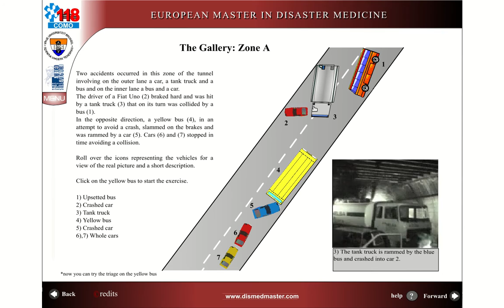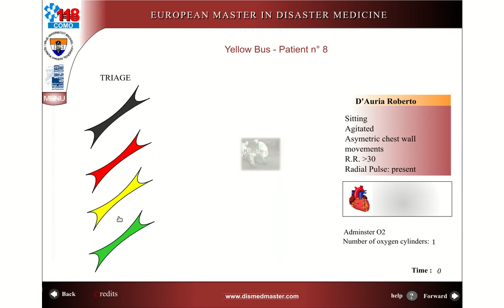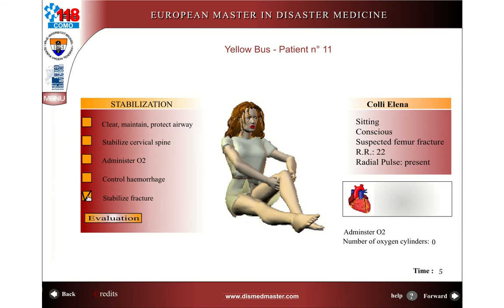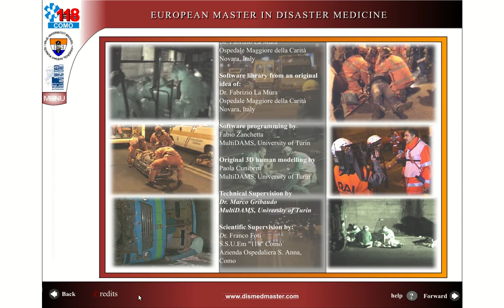Simulazione di Triage - Accident in the Tunnel - European Master in Disaster Medicine (EMDM) 2002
Simulazione di triage in maxi-emergenza. Video tratto dal videogame di esercitazione. L'utente, dopo aver preso rapidamente visione dello scenario, deve effettuare il triage di alcuni Pazienti, potendo deciderne tanto il codice colore, quanto eventuali trattamenti. I Pazienti vengono mostrati in rapida sequenza, richiedendo - da parte del giocatore - la massima attenzione. Il software nasce da una idea originale di Fabrizio La Mura, sviluppata nell'ambito del framework didattico dello European Master in Disaster Medicine (EMDM, edizione 2002). Partendo da una simulazione in scala reale, con attori/pazienti adeguatamente preparati e truccati, sono stati digitalizzati i volti, e resi in modo grafico.

Collaborazione fra EMDM (Prof. Francesco Della Corte) e MultiDAMS - scienze della formazione Torino (Prof. M. Gribaudo).

F. Della Corte, F. La Mura, F. Foti, M. Gribaudo, Fabio Zanchetta (programmazione software)